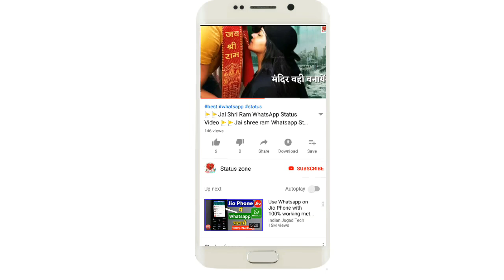🚩🚩 Jai Shree Ram Status 🚩🚩 Jai shri Ram WhatsApp Status 🚩Bhakti Whatsapp Status🚩Katter Hindu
(Comments Your Favourite Songs Name And I Will Make Whatsapp status video for you.)

⛤ New Whatsapp Status Video Songs, Romantic Love Songs Whatsapp Status videos,&nbsp; &amp; Heart Touching Whatsapp Status Videos, ⛤

1. All Right to the Music Label
2. No Copyrights Infringement intended.